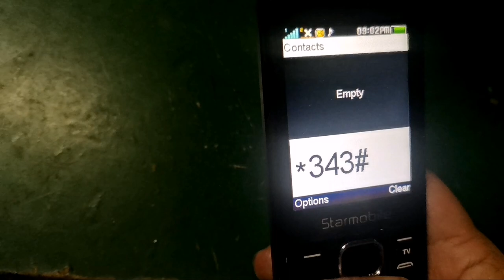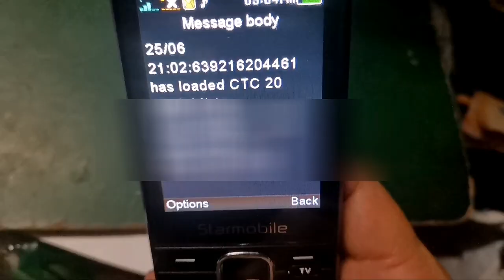HOW TO LOAD SUN COMBO20 via SMART RETAILER SIM | *343#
1.Dial *343# call
2.Select #3 then send
3.Enter 11 digit customer mobile number
4. Select #9 then send
5.Select # 2 then Send
6.Select # 1- LOAD
6.Wait for the Confirmation message